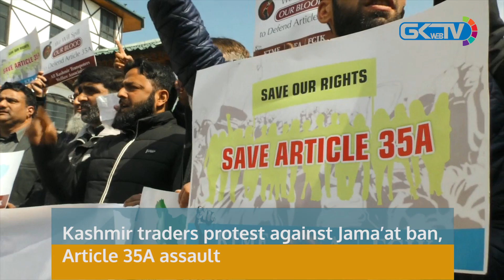Kashmir traders protest against Jama’at ban, Article 35A assault